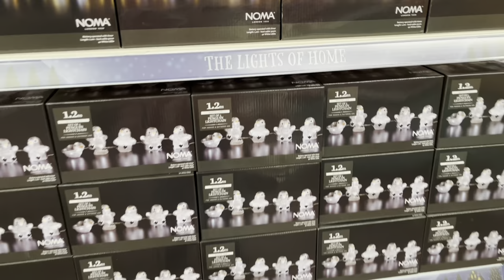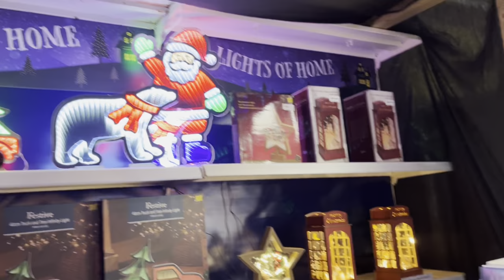Diamond Painting | UNBOXING | Halloween Gonk Coasters | Super Cute | Days out with Milly & Friends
Hi, thanks for stopping by. Today’s video is an overview of some of Diamond Painting related products from Ali Express

6/8/10Pcs DIY Diamond Painting Christmas Coaster Ornament Halloween Drink Cup Cushion with Holder Diamond Embroidery Kit Decor